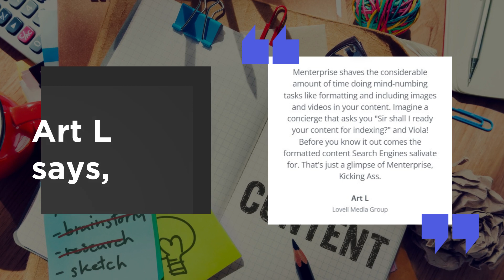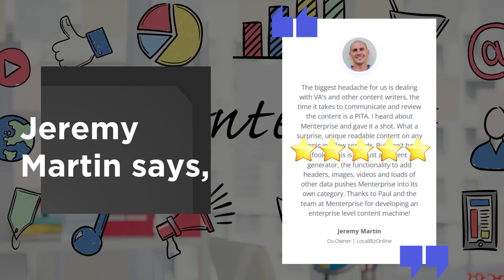Menterprise - Experience The Power Of Kick-ass Content Without Writing It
Menterprise helps you create the content your business needs to grow with no more delays or frustrations.

You can even set up automatic publishing schedules based on any criteria that work best for your business!

Here’s what SEO experts, Agencies, Digital Marketers, Bloggers, and Content Writers have to say about us.

Art L says,
Menterprise shaves a considerable amount of time doing mind-numbing tasks like formatting and including images and videos in your content. Imagine a concierge that asks you "Sir shall I ready your content for indexing?" and Voila! Before you know it outcomes the formatted content Search Engines salivate for. That's just a glimpse of Menterprise, Kicking Ass.

Jeremy Martin says,
The biggest headache for us is dealing with VA's and other content writers, the time it takes to communicate and review the content is a PITA. I heard about Menterprise and gave it a shot. What a surprise, unique readable content on any topic in a few seconds. But don't be fooled, this is not just a content generator, the functionality to add headers, images, videos, and loads of other data pushes Menterprise into its own category. Thanks to Paul and the team at Menterprise for developing an enterprise-level content machine!

Menterprise is a one-stop-shop for everything you need to rank like a pro on search engines.

Create an account and try out some of Menterprise's features before buying.